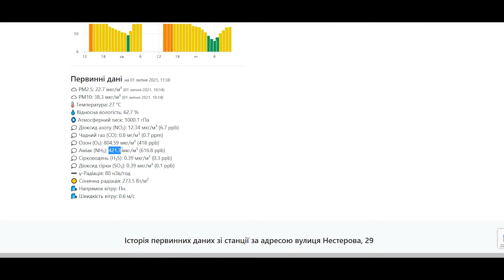Коксохим 1 июля, превышение аммиака и диоксида азота, датчик на Нестерова, Днепр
👋 Отправляйте жалобы в Телеграм Saveecobot : @SaveEcoBot
Данные завода:
ПрАТ "ДМЗ"
ЄДРПОУ: 05393056

Подробнее о влиянии отравляющих веществ, которые вы слышите в ночном воздухе на организм человека читайте

Нужно собирать все случаи загрязнений зафиксированные местными жителями) Вы можете сделать скрин с временем и датой отсюда